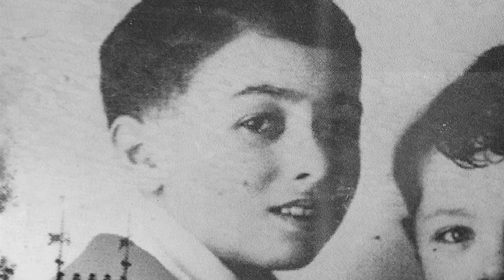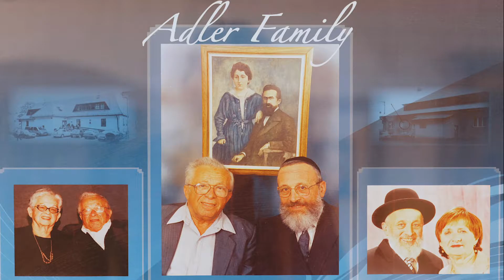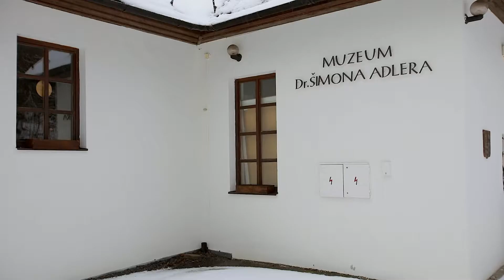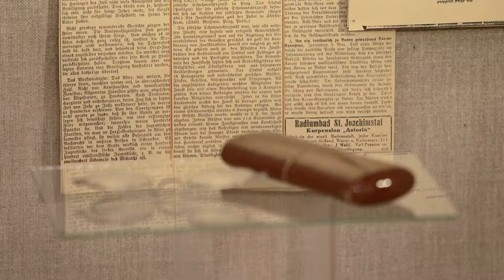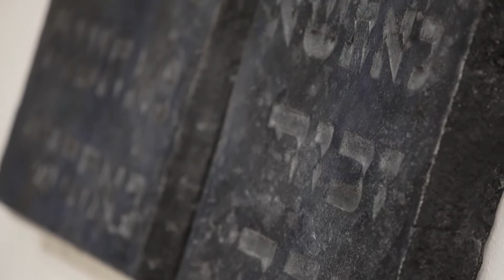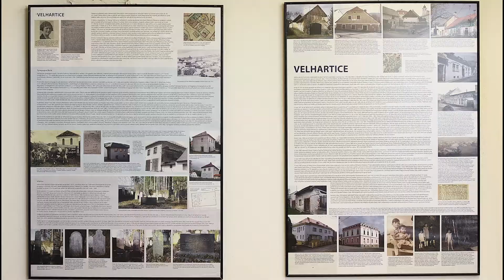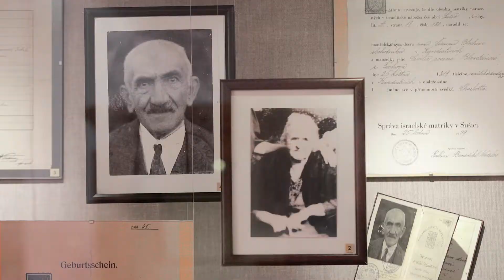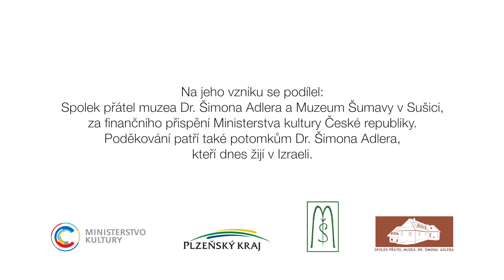20 let muzea Dr. Š. Adlera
Reportáž k dvacetiletému výročí od založení muzea Dr. Š. Adlera v Dobré Vodě.